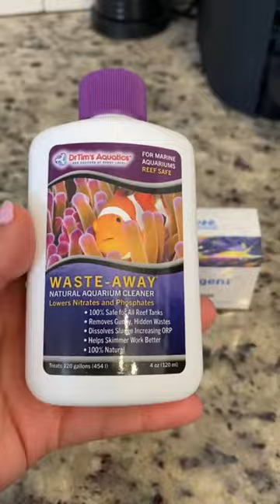To nopox or not?